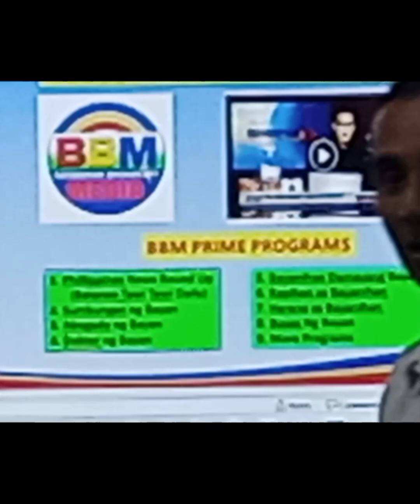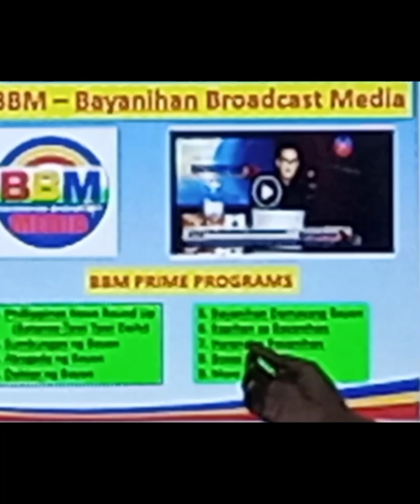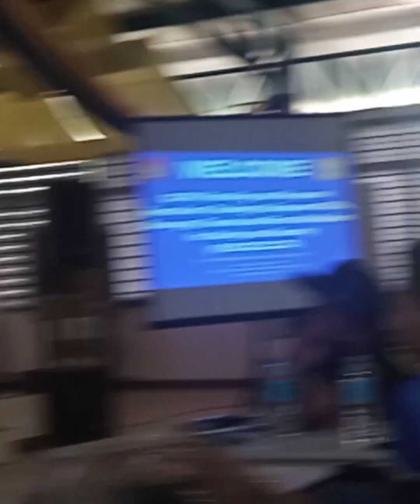MR.JHONSON ON TRAINING# BAYANIHAN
BAYANIHAN MOVEMENT C8A ON TRANING SKILLS